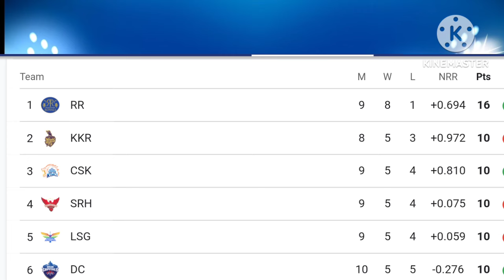CSK vs SRH Main Kaun Jita: CSK जीत SRH हार | IPL Points Table Today 2024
IPL Match Points Table 2024
IPL Team Points Table 2024
Today IPL Points Table 2024
IPL 2024 Ka Points Table 2024
IPL T20 Points Table 2024 Today

Gujarat Titans News 2024
Gujarat Titans Today News
Gujarat Titans Latest News
Punjab Kings vs Gujarat Titans News
IPL News Gujarat Titans

Gujarat Titans
PBKS Versus Gujarat Titans
Gujarat Titans Team
Gujarat Titans Versus PBKS
Gujarat Titans vs Punjab Kings
Shubman Gill Gujarat Titans
Gujarat Titans vs Punjab Kings Match Scorecard
GT vs PBKS 2024
GT vs DC 2024
GT vs CSK 2024
GT vs MI 2024
GT vs RR 2024
GT vs KKR 2024
GT vs SRH 2024
GT vs RCB 2024
GT vs LSG 2024

GT Playing 11 2024
GT vs DC Playing 11 2024
GT vs PBKS Playing 11 2024
GT vs MI Playing 11 2024
GT vs RR Playing 11 2024
GT vs SRH Playing 11 2024
GT vs RCB Playing 11 2024
GT vs CSK Playing 11 2024
GT vs LSG Playing 11 2024
GT vs KKR Playing 11 2024

NOTE ⚠️:
All the images/pictures shown in the video belongs to the respected owners and not me..I am not the owner of any picture shown in the video.

IMAGE CREDIT - IPL T20 BCCI